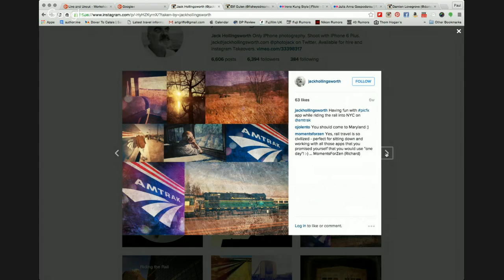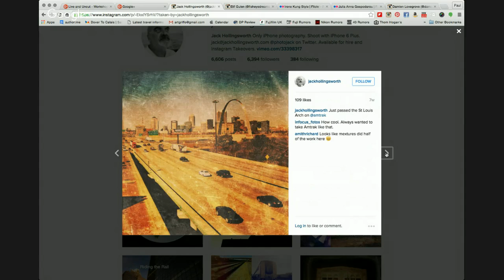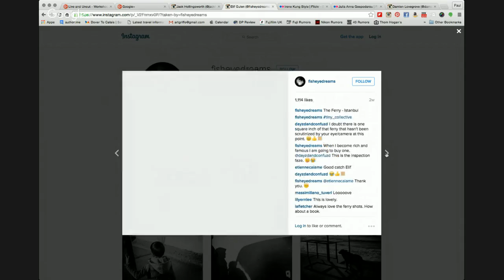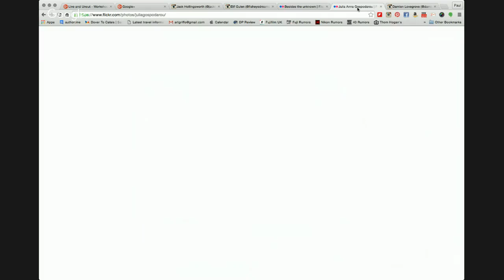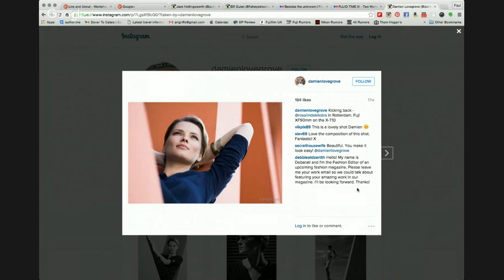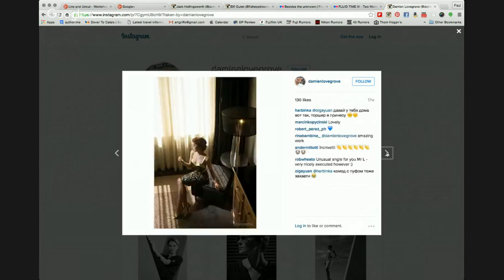Live and Uncut A Photography Workshop 1 : Buying a Camera.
A new show starting this Sunday at 3.00pm UK time...
Its a workshop A workshop on photography based on my experiences.
I hope you can join me live. It'll be recorded to You Tube and iTunes